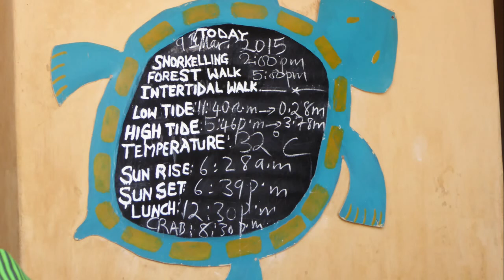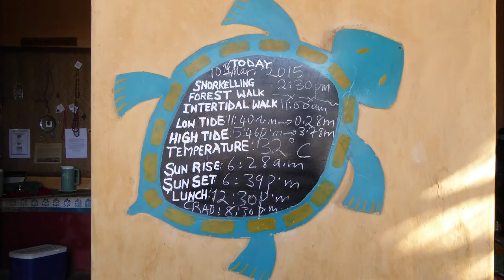Chumbe Island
Trauminsel bei Sansibar.
Robinson Crusoe könnte dort auch gestrandet sein.
Wer für ein paar Tage dem Alltag entliehen will, ist dort gut aufgehoben.
Wir kommen auf jeden Fall wieder.